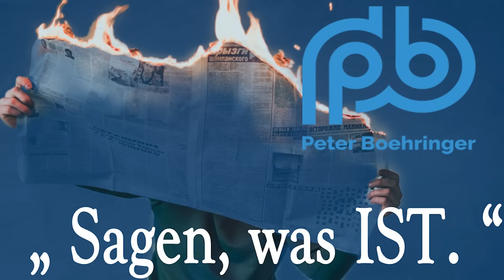Der hörige Verfassungsschutz wirft mit Nebel und mit Schmutz – Boehringer Klartext (214)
Regierungsbehörde gegen AfD

- AfD-ler sind nach Haldenwang-Geraune belegfrei „rechtsextrem“
- Was genau ist eine Verschwörungserzählung eigentlich …
- … und was daran wäre ohne Legaldefinition strafbar?
- Durchaus rechtswidrig ist aber politische Einflussnahme des VS …
- … siehe dazu klare Positionierung des BVerfG von 1977
- Beschreibende Tatsachenfeststellung vom (Bevölkerungs-)Austausch
- Üble, böswillige und haltlose Antisemitismusunterstellungen
- Leserbrief zur Faktenferne von Regierungsschützer Haldenwang
- AfD-Möller rezitiert wahre Aussagen hoher Verfassungsrechtler …
- … und wird vom VS für triviale Aussagen zum Verfassungsfeind erklärt

► AfD mahnt Haldenwang wegen seines parteipolitisch motivierten Geraunes zu AfD-Europa-Kandidaten erneut ab